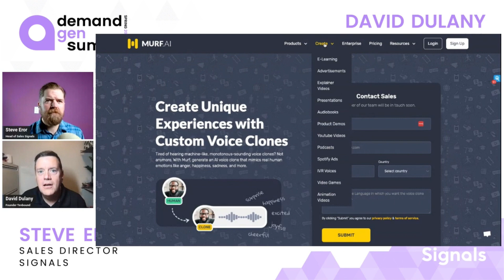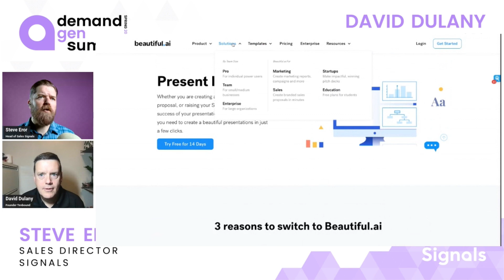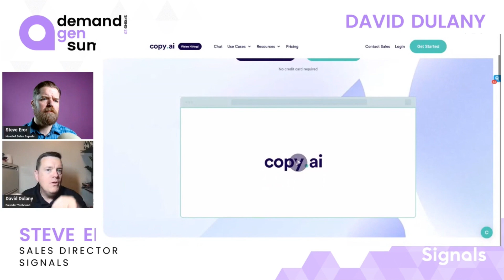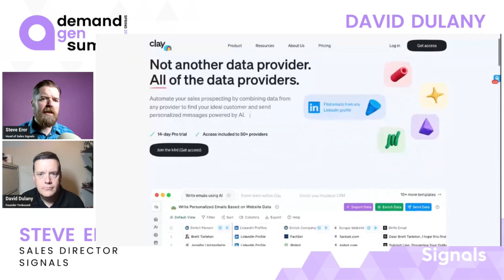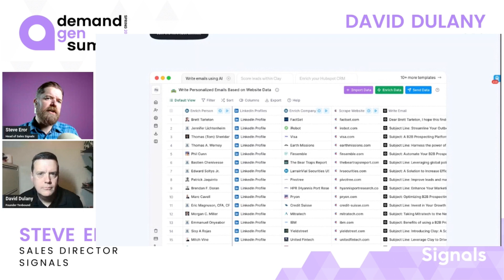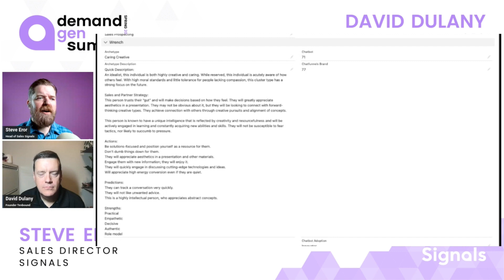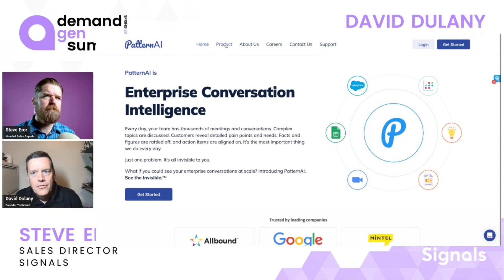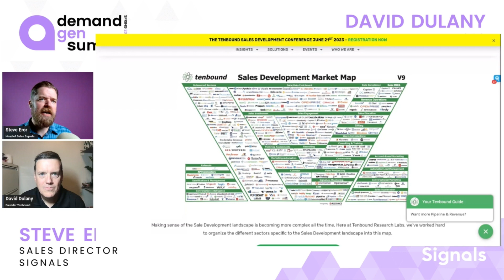3 Top Sales Trends In Ai Technology With David Dulany and Steve Eror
Presentation by
David Dulany | Chief Executive Officer | Tenbound
Steve Eror | Sales Director | Signals

David Dulany and Steve Eror presented at the Demand Gen Summit 2023, covering the explosion of tools and different solutions to support salespeople in the last few months including speech to text AI that can be used for voicemails and there is a possibility of AI talking to people in the future. Sales, business development, and marketing are really about connecting to people, which will keep that understanding and empathy in the business world that AI can't replace. You can use AI to save time in the creation of content and repurposing content, what would usually take hours can take minutes.

Quote
“If you take anything from this, become an expert in the prompts of what you’re actually asking the AI for, because the better you get at those prompts the better results that you’ll get from the AI, because it’s learning to be able to produce the material that you’re looking for.“